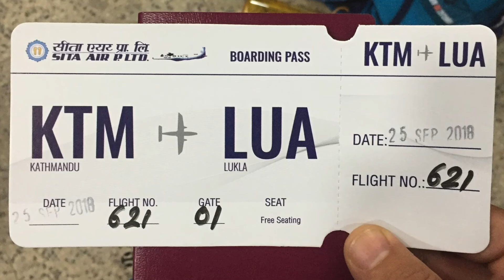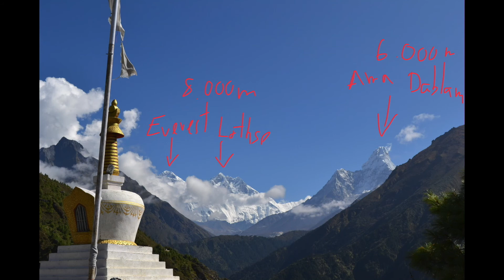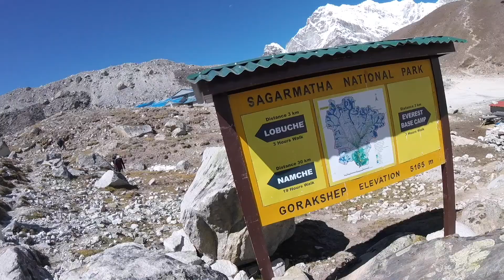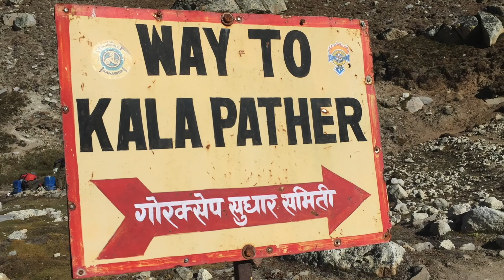Penedesencs a l'Himalaya Cap 1/2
Una petita mostra de l'experiència que van poder viure 6 penedesencs durant el trekking del C.B. del Everest en el seu viatge a Nepal